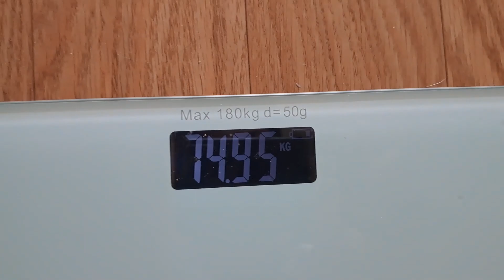구경하는 페키니즈종 강아지 펭이 하루 일상~영상 남기기~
제가 키우고 있는 10살 노견 애꾸눈 강아지 펭이입니다.
종족은 페키니즈예요.
어렸을때 한쪽 눈을 다쳐서 애꾸눈입니다.
눈 다쳐서 무료로 분양 받아와서 가치 살아가고 있네요~